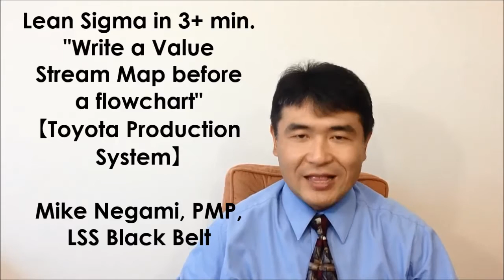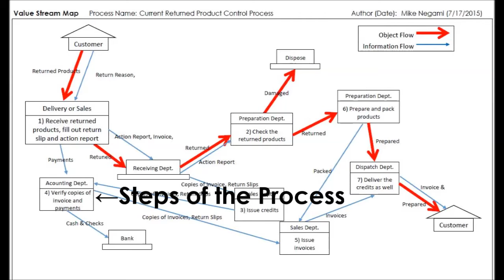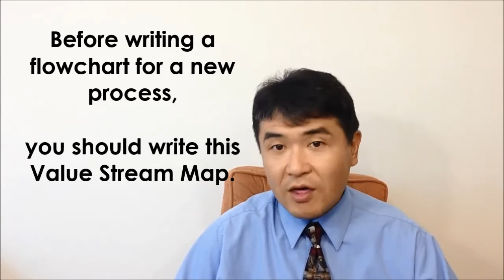Before making a flowchart, complete Value Stream Mapping (VSM) 【Toyota Production System】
This episode's theme is the Value Stream Mapping that Toyota Production System created.  You may think of using a flowchart to describe your workflow graphically.  However, a flowchart isn't suitable for grasping and analyzing current situations.  Since it's too detailed, you cannot see the big picture of the process.  The best method for the current situation analysis is the Value Stream Map (VSM).  The true name that Toyota calls it in Japanese is “Object and information flow diagram”.  This VSM is very useful when you conduct the Lean Six Sigma version of 8 Wastes (Toyota's version has 7 Wastes) analysis and the Value-added/Non-value-added analysis.  However, you should not write the VSM right away.  A good tip is to conduct a SIPOC analysis for the target workflow first in order to write a VSM quickly and easily.  This video introduces the SIPOC analysis as well.